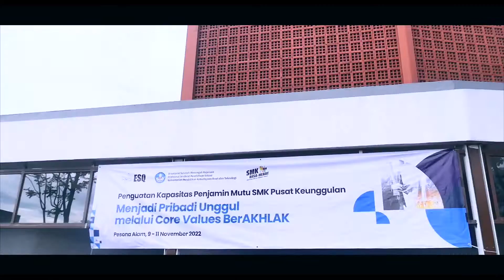ACT Bersama Kemendikbud